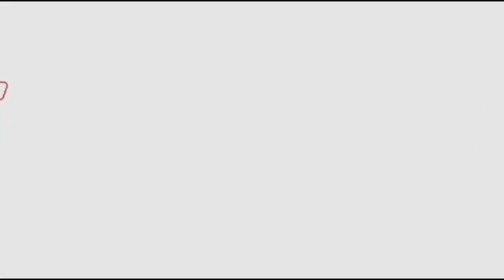అయ్యప్ప మాల లాగా పవన్ కళ్యాణ్ మాల వేసుకొని వండర్ క్రియేట్ చేస్తున్న జనసైనికులు | Pawan Kalyan Fans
Watch#pawankalyan